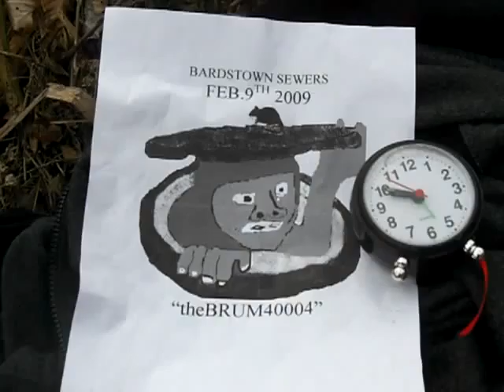Bardstown Sewers 2/9/09 Old Faithful still OVERFLOWING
Short video showing that manhole A-23  has slowed down but is still ovewrflowing at 9:47 am. The video shows the cloud of yellowish brown pollution entering Town Creek. Temp 70F. Rainfall 0.00 inches (ZERO) for the day (2-9-09)